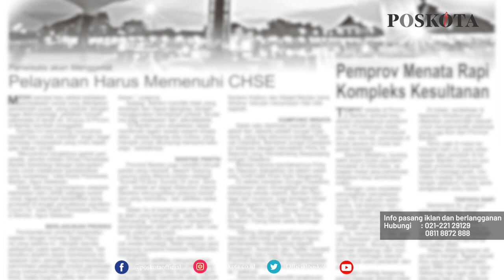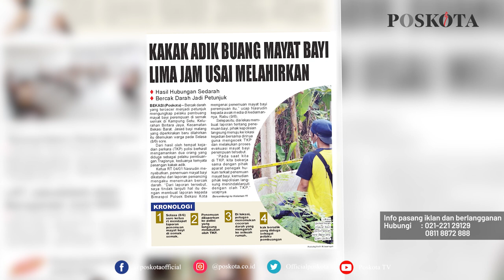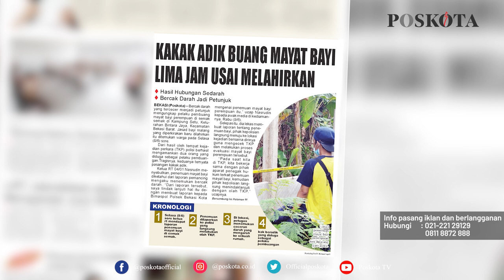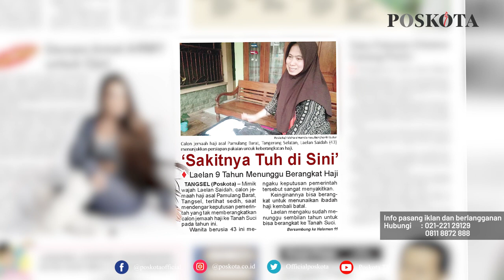HEADLINE HARIAN POSKOTA EDISI KAMIS 10 JUNI 2021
Harian Poskota menyajikan beberapa topik menarik di antaranya Rencana pemerintah mengenakan pajak pada barang kebutuhan pokok menuai penolakan dari warga, kakak adik buang bayi yang baru dilahirkan lima jam, curahan hati calon jamaah haji yang batal berangkat ke tanah suci.